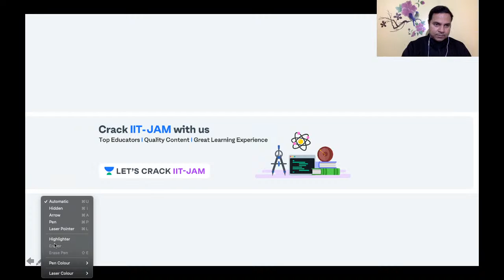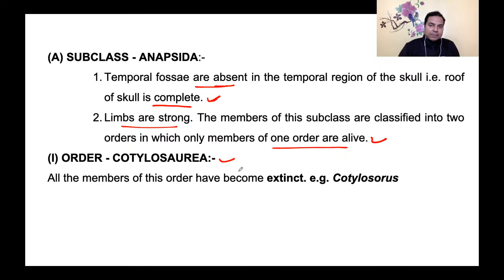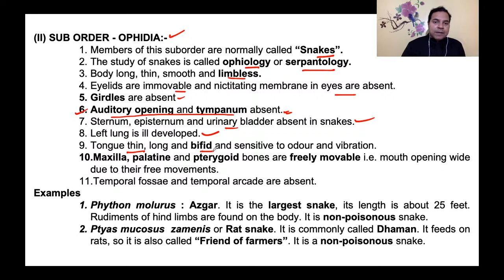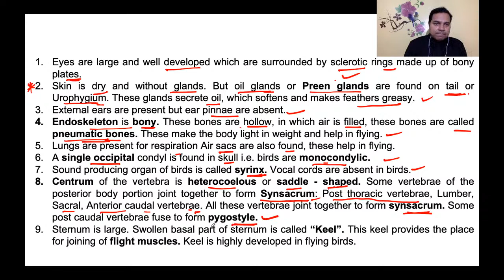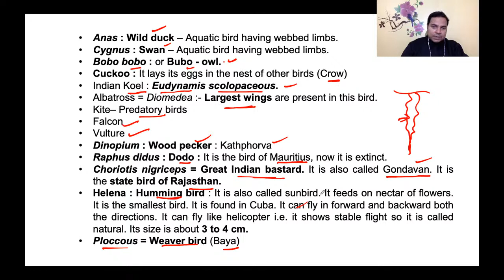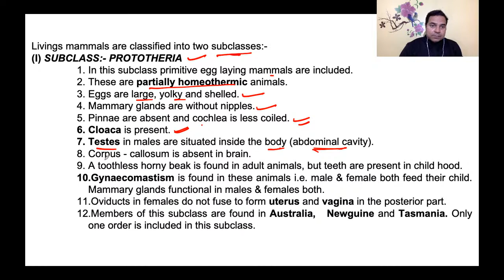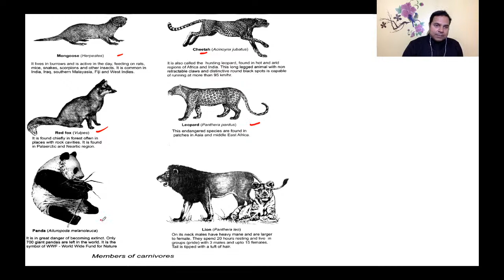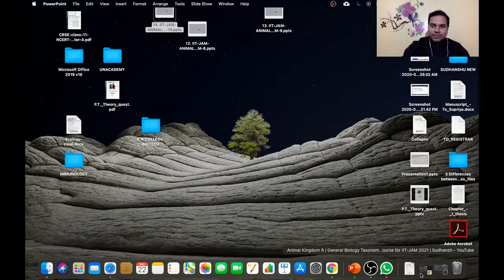Animal Kingdom 10 | General Biology Taxonomy | Crash Course for IIT-JAM 2021 | Sudhan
In this session, Sudhanshu K Bharti covers a session on "Morphology of Flowering Plants 2" from his Bioscience series for IIT-JAM 2021.

He also shares strategies, tips & tricks of Ecology, which will help you make the base concept of Ecology more concrete.

Sudhanshu K Bharti and other top educators are teaching live on Unacademy.

Unacademy Subscription Benefits:
1. Learn from your favorite teacher
2. Dedicated DOUBT sessions
3. One Subscription, Unlimited Access
4. Real-time interaction with Teachers
5. You can ask doubts in a live class
6. Limited students
7. Download the videos & watch offline